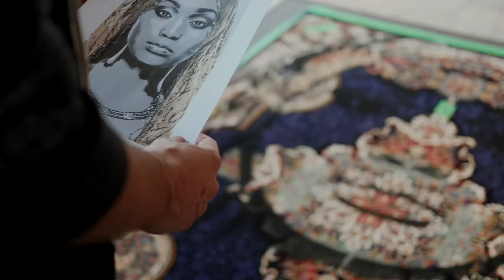MATEO - Faces of Tradition - Painting on Carpet for Art Basel Miami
Mateo is a french artist based in Montreal. He is best known for his baroque street art inspired by ornaments from around the world, as well as for his striking oriental carpet paintings, resulting in a mix of urban art with the heritage of ancient cultures.

His iconic painted traditional carpets featuring striking feminine features adorned with ancient motifs as well as spiritual metaphors, forces us to question our cultural identity and universal consciousness in a relentless system that pushes for uniformity in contemporary mass culture.

This video was shot during the creation process for an exhibition at Art Basel Miami in 2019 in collaboration with @GalerieLeRoyer